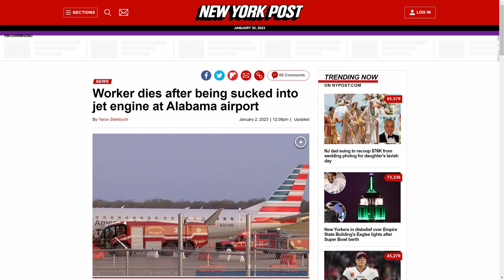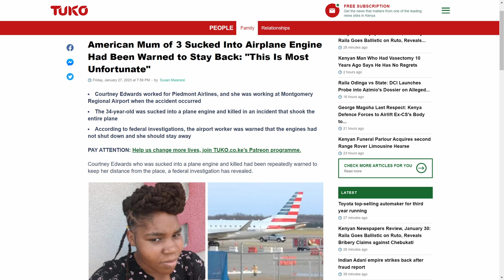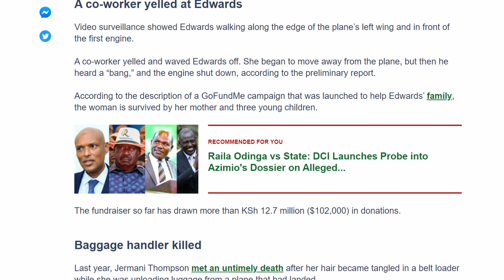Black Shaggy News: Too Many Dumb People!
Black Shaggy can't believe how dumb some people are. Sometimes it so tragic, they too dumb to live.

Das right!